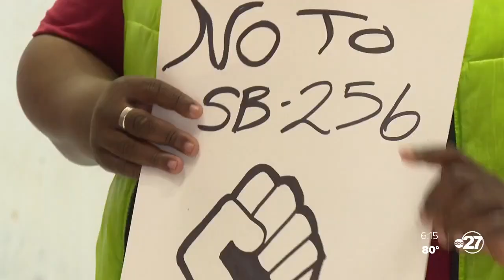Senate Bill 256 would change Florida's unions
Senate Bill 256 is changing how unions will operate in the state of Florida. Current union members in Florida don't agree with the potential changes.